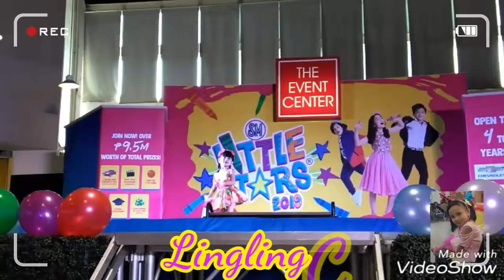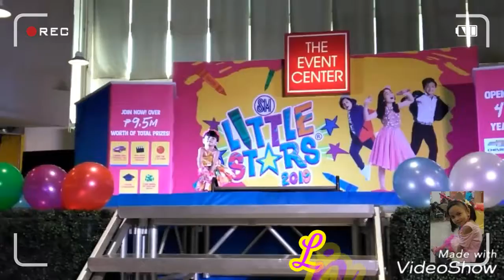Sm Little Star 2019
Lingling Preliminary Audition @sm lucena